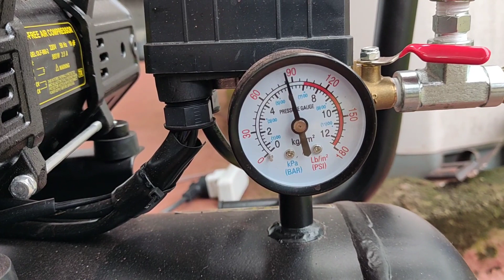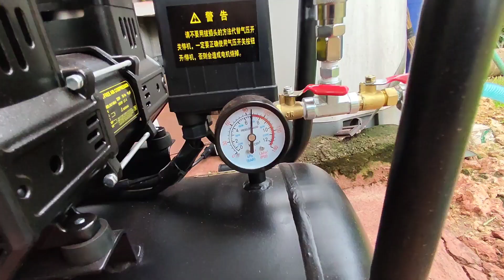Outstanding Air Compressor (980W 2x) 1960W 50L(Review)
Outstanding Oil Free Air Compressor.
The air pump is fast, powerful, and quiet. easy maintenance
Oil-free direct drive type air pump, produces continuous air without using oil for lubrication. Energy saving and environmental protection
The machine frame is cast iron, painted with ruside paint, rust-proof coating, resistant to sunlight.
Automatic access storage air pump and will cut off when the tank is full of air
Can be used continuously without jamming, economical, durable
Versatile
Home decoration, carpentry work, spray paint, air wrench, car wash
Can be connected to the air block, can tighten the wheels easily and comfortably
Can inflate cars, motorcycles
bellows, dentist, etc., can be used in a variety of
Light weight, with wheels, easy to haul.